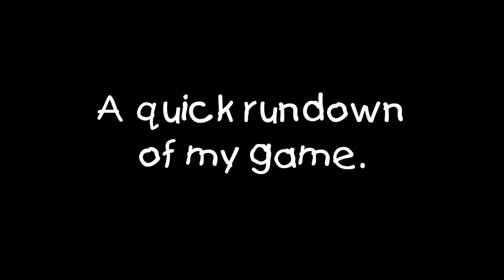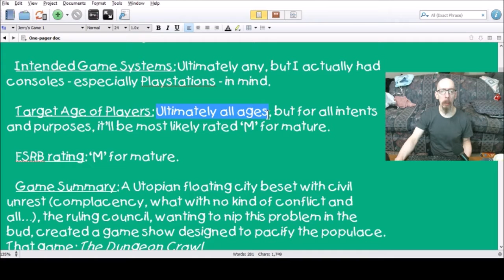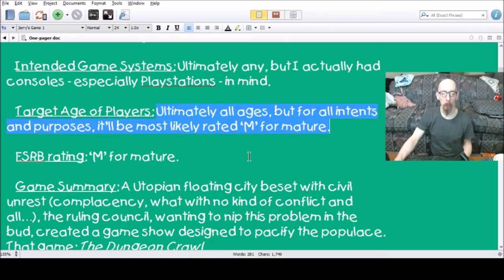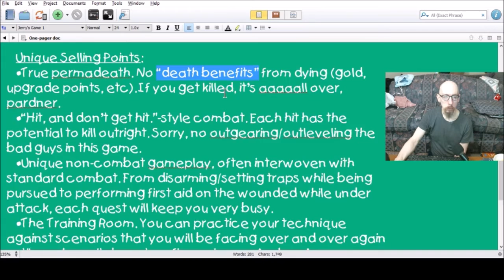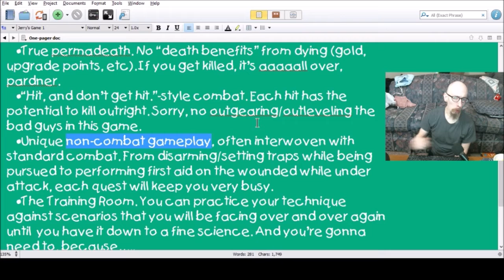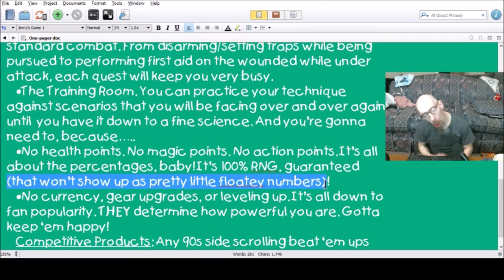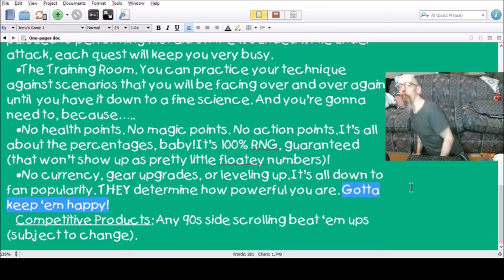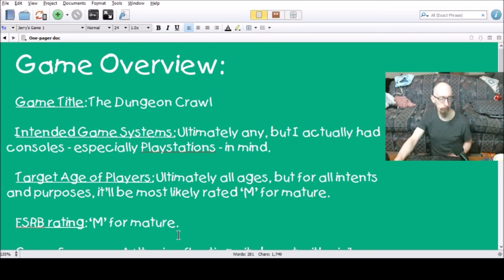A quick rundown of my game (The Dungeon Crawl).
This vid is of me giving a quick-capsule description of a game I'm working on, nothing in great detail or anything. Just giving people a taste.